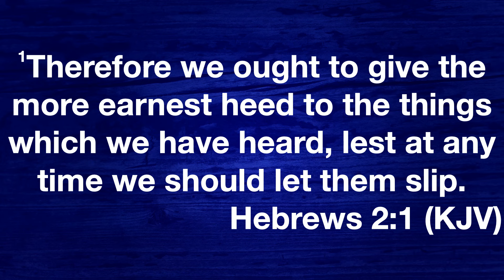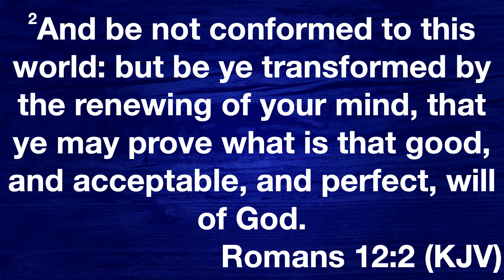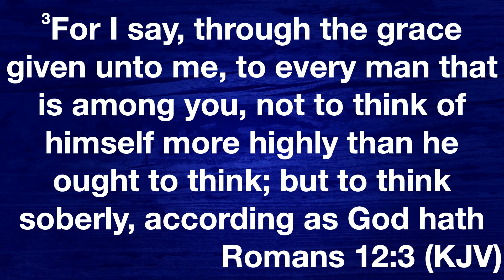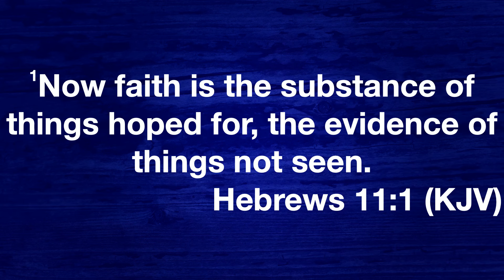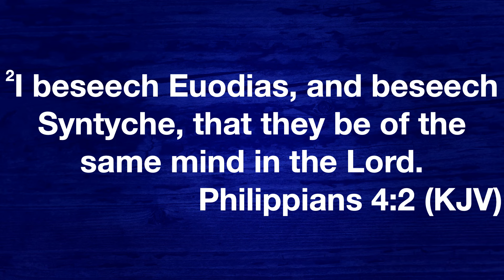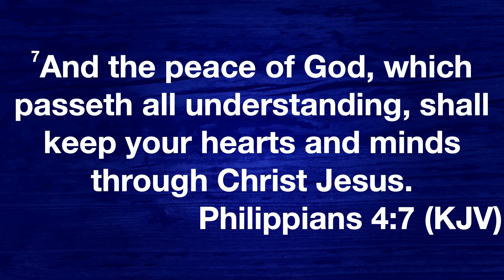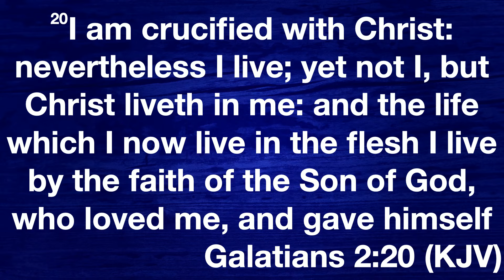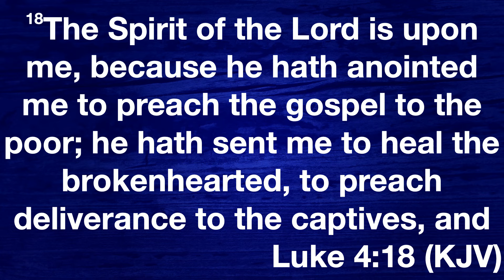Não É Sobre Você | Rev. Darnell Thompson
Word of Life Christian Center - Darrow, LA
28 de agosto de 2024 | Quarta-feira (noite)
Culto de Quarta-feira
August 28th, 2024 | Wednesday PM

Título em Português (Title in Portuguese): Não É Sobre Você | Rev. Darnell Thompson

Original Title (Título Original): It's Not About You | Rev. Darnell Thompson